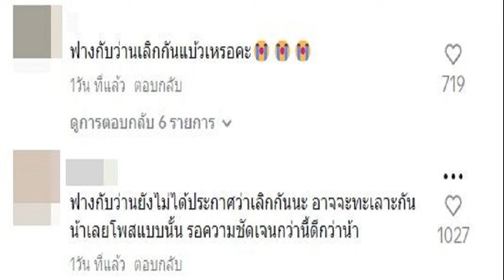ธรรมนัส ป้องอธิบดีกรมการข้าว ซัดอย่าทำให้คนถูกรังแกเป็นผู้ร้าย ท้าเปิดคลิปเต็ม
ธรรมนัส กร้าว ป้องลูกน้องกระทรวงเกษตรฯ ขู่สื่อ อย่าทำให้คนถูกรังแกเป็นผู้ร้าย ซัดคนหิวแสงระวังตายเพราะปาก ท้าเปิดคลิป ต้องปล่อยให้จบ

เมื่อเวลา 09.30 น. วันที่ 30 ม.ค.2567 ที่ทำเนียบรัฐบาล ร.อ.ธรรมนัส พรหมเผ่า รมว.เกษตรและสหกรณ์ ให้สัมภาษณ์กรณีมีการพาดพิงที่ปรึกษารัฐมนตรี มีส่วนเกี่ยวข้องกับการรีดทรัพย์อธิบดีกรมการข้าว ว่า กระทรวงเกษตรฯ เป็นผู้เสียหาย ตนในฐานะผู้บังคับบัญชา และสนิทกับอธิบดีกรมการข้าว รวมถึงภรรยา ทุกเรื่องที่ผู้ใต้บังคับบัญชามีปัญหา ก็จะมารับทุกข์กับตน ตั้งแต่ต้นจนถึงปลายเรื่องตนรับรู้มาตลอด แต่ไม่อยากพูดมาก ไม่เกิดประโยชน์ เพราะจะกลายเป็นการแทรกแซงการทำงานของเจ้าหน้าที่

ขอย้ำว่า สารตั้งต้นในการจับกุม ไม่ได้เริ่มจากพนักงานสอบสวน แต่เริ่มจากการมาปรับทุกข์กับตน จึงแนะนำให้ปรึกษาฝ่ายกฎหมาย ขออย่ามองกระทรวงเกษตรฯเป็นผู้ร้าย เพราะเป็นผู้ถูกกระทำ ฝากไปยังสื่อมวลชนและนักร้องเรียน เวลาจะพูดอะไร ควรระวัง รวมถึงการเปิดคลิป ขอให้เปิดให้หมด อย่าโจมตีกระทรวงเกษตรฯ เพราะเราเป็นผู้เสียหาย

เรื่องนี้อธิบดีกรมการข้าว ถูกกระทำ ในเมื่อลูกน้องถูกกระทำ ตนจะปล่อยให้เหตุการณ์เลยเถิดไม่ได้ เมื่อคุยกันแล้ว ให้ตัวแทนไปคุยแล้วแต่ไม่จบ ก็ไม่ต้องคุยกัน อย่าไปสงสัยที่ปรึกษาตน เวลาทำอะไรเขาไม่ทำโดยพลการ ไม่มีใครทำผิดกฎหมาย มีแต่จะจัดการกับผู้กระทำผิดกฎหมายเรากำลังช่วยกันปัดกวาดบ้านเมืองให้สะอาด อย่าปล่อยให้มันเลอะเทอะเหมือนที่ผ่านมา เรื่องนี้ ตนรายงานนายกฯ มาโดยตลอด สื่อไม่สงสัยหรือทำไมนายกฯไม่ตอบประเด็นนี้

เมื่อถามว่านอกจากกรมการข้าว ยังมีกรมฝนหลวงและการบินเกษตร ถูกกระทำในลักษณะเดียวกันใช่หรือไม่ ร.อ.ธรรมนัส กล่าวว่า เป็นไปตามที่รองผู้บัญชาการตำรวจสอบสวนกลางให้ข้อมูล และไม่ใช่เฉพาะกระทรวงเกษตรฯ ที่ผ่านมาสังคมเกิดความสับสน จากการนำเสนอข่าวที่ผิดประเด็นในหลายๆ เรื่องในฐานะผู้บริหารบ้านเมือง ต้องกล้านำเสนอในสิ่งที่ถูกต้อง ต้องกล้าปกป้องลูกน้องตัวเองหากไม่ผิด ที่ผ่านมาทุกเรื่องที่ได้รับร้องเรียน ตนตั้งคณะกรรมการสอบ
ที่ผ่านมาก็ได้ตั้งคณะกรรมการสอบกรมการข้าวพบว่าไม่มีมูลความผิด กรณีดังกล่าวเกี่ยวข้องกับเงิน 15,000 ล้านบาท ยืนยันว่ากระทรวงเกษตรฯ ไม่ได้ใช้เลย แต่นำไปช่วยเหลือชาวนา อยากให้นำเสนอข้อเท็จจริง อย่าเบี่ยงเบนประเด็น ให้กระทรวงเกษตรฯ ตกเป็นจำเลย ขอให้สื่อนำเสนอให้ถูกต้อง เวลาไปเปิดคลิป ขอให้เปิดคลิปเต็ม และตนมีคลิปยาว เพราะตนรู้แต่แรกว่าเกิดอะไรขึ้น และรู้ว่าลูกน้องกำลังถูกรังแก และยืนยันไม่มีการเข้ามาพูดคุยกับตนในประเด็นดังกล่าวแต่อย่างใด

ทุกวันนี้ตนทำงานแทบจะไม่ได้อยู่ในกระทรวง ผู้ที่กล่าวอ้างจะต้องถูกดำเนินคดีทั้งหมด ทั้งในเรื่องส่วนตัว นอกจากนี้ ตนกำลังตรวจสอบกล้องวงจรปิดภายในกระทรวงเกษตรฯ ว่าไปพบใครไปเพื่ออะไร

“เมื่อบ้านผมสกปรก ผมต้องปัดกวาดเอง ซึ่งเป็นเรื่องสำคัญ ฝากถึงบุคคลที่ชอบโหนกระแส หรือหิวแสง ขอให้พึงระวัง เพราะผมบอกแล้วว่าจะเอาจริงเอาจัง กระทรวงเกษตรฯ มีเบ็ดติดรอบ เบ็ดตัวไหนที่เอาเหยื่อไปล่อปลา ระวังจะตายเพราะปาก”

เมื่อถามว่าวงจรปิดที่จะตรวจสอบจะเผยแพร่ต่อสาธารณชนได้เมื่อใด ร.อ.ธรรมนัส กล่าวว่า ไม่ใช่เรื่องยาก หากไม่มีใครไปไล่ลบข้อมูล หากใครลบข้อมูลโดนตนแน่ ผู้ถูกกล่าวหาไปหาใคร ไปแล้วไปพูดเรื่อยเปื่อย ทำให้เสียหายหมด ทั้งฝ่ายนิติบัญญัติและกรรมาธิการต่างๆ เขาไปรับรู้อะไรกับคุณ การนำเสนอข่าวขอให้นำเสนอให้ถูกต้อง ครบถ้วน ไม่เช่นนั้นสื่อเองจะถูกมองว่าเป็นสื่อที่ไร้สาระ ไม่ยอมนำเสนอสิ่งที่เป็นประโยชน์ต่อบ้านเมือง

ส่วนที่มีการพาดพิงถึงรมช.เกษตรฯ ตนก็ได้ติดตามเช่นกัน ซึ่งข้อเท็จจริงเรื่องดังกล่าวก็ยังไม่รู้ จึงต้องรอการตรวจสอบก่อน และการที่อธิบดีกรมการข้าวและภรรยาลุกขึ้นมาต่อสู้เช่นนี้ แสดงว่าเขาถูกลุกลามจนถึงครอบครัว เขาจึงกล้ามาชน ซึ่งเขามาปรึกษากับตน ตนระบุไว้ว่าถ้าไม่สามารถเจรจากันได้ ก็ว่ากันไป ให้พังไปข้าง